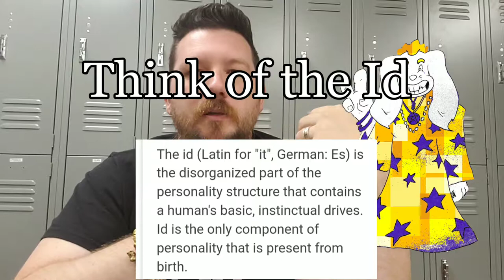Quantum Fluffy Bunnies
Talking about a certain type of Pagan, that isn't just in Heathenry.
And a better way to understand where that mentality comes from.

My links